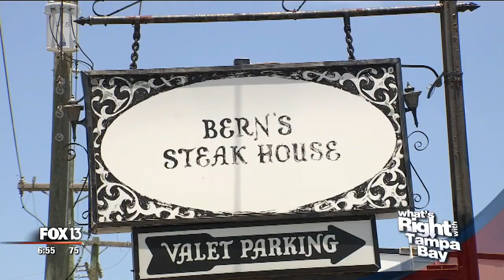After 46 years, popular Bern's server retires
Jamal Hussamy has spent his life serving others. Now, he is leaving behind 46 years of memories after working at landmark Tampa restaurant Bern's Steakhouse.